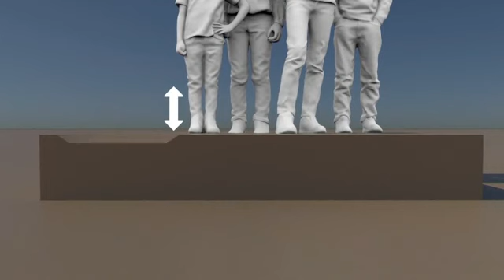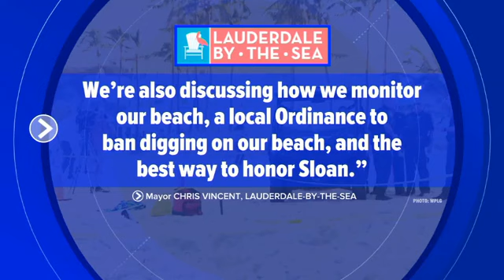Parents break silence after losing daughter in Florida beach sand hole collapse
The grieving parents of 7-year-old Sloan Mattingly are speaking out for the firs time. The little girl was tragically killed when a sand hole she was digging on a Florida beach collapsed on top of her.

"When we go to the beach, we think of water safety. And this never, ever once crossed my mind."